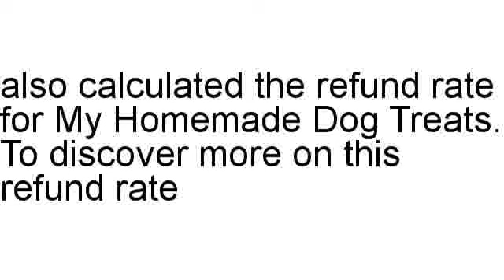My Homemade Dog Treats Review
Brian Naennals examines My Homemade Dog Treats in full, including the refund rate and other different stats.